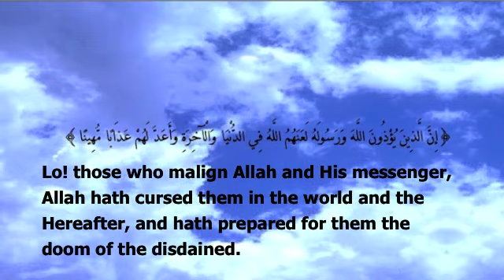Mockery of the prophet of Islam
For pure minds, who are unbiased, neutral, mature, sincere and honest; & who are always after TRUTH, here are some videos where you can learn about the biography of Prophet Muhammad .
Learn about him from Islamic sources ,not from Islamophobes distorted sources .

-- God swt says in the Holy Quran:

(Thus have We appointed unto every prophet an adversary - devils of humankind and jinn who inspire in one another plausible discourse through guile. If thy Lord willed, they would not do so; so leave them alone with their devising; (112) That the hearts of those who believe not in the Hereafter may incline thereto, and that they may take pleasure therein, and that they may earn what they are earning. (113)) Holy Quran

وَكَذَٲلِكَ جَعَلۡنَا لِكُلِّ نَبِىٍّ عَدُوًّ۬ا شَيَـٰطِينَ ٱلۡإِنسِ وَٱلۡجِنِّ يُوحِى بَعۡضُهُمۡ إِلَىٰ بَعۡضٍ۬ زُخۡرُفَ ٱلۡقَوۡلِ غُرُورً۬ا‌ۚ وَلَوۡ شَآءَ رَبُّكَ مَا فَعَلُوهُ‌ۖ فَذَرۡهُمۡ وَمَا يَفۡتَرُونَ (١١٢) وَلِتَصۡغَىٰٓ إِلَيۡهِ أَفۡـِٔدَةُ ٱلَّذِينَ لَا يُؤۡمِنُونَ بِٱلۡأَخِرَةِ وَلِيَرۡضَوۡهُ وَلِيَقۡتَرِفُواْ مَا هُم مُّقۡتَرِفُونَ (١١٣)

Surah Al-Anbiya
(Messengers before thee, indeed, were mocked, but that whereat they mocked surrounded those who scoffed at them. (41) Say: Who guardeth you in the night or in the day from the Beneficent? Nay, but they turn away from mention of their Lord! (42) Or have they gods who can shield them from Us? They cannot help themselves nor can they be defended from Us. (43)
وَلَقَدِ ٱسۡتُہۡزِئَ بِرُسُلٍ۬ مِّن قَبۡلِكَ فَحَاقَ بِٱلَّذِينَ سَخِرُواْ مِنۡہُم مَّا كَانُواْ بِهِۦ يَسۡتَہۡزِءُونَ (٤١) قُلۡ مَن يَكۡلَؤُڪُم بِٱلَّيۡلِ وَٱلنَّهَارِ مِنَ ٱلرَّحۡمَـٰنِ‌ۗ بَلۡ هُمۡ عَن ذِڪۡرِ رَبِّهِم مُّعۡرِضُونَ (٤٢) أَمۡ لَهُمۡ ءَالِهَةٌ۬ تَمۡنَعُهُم مِّن دُونِنَا‌ۚ لَا يَسۡتَطِيعُونَ نَصۡرَ أَنفُسِهِمۡ وَلَا هُم مِّنَّا يُصۡحَبُونَ (٤٣
وَلَتَسۡمَعُنَّ مِنَ ٱلَّذِينَ أُوتُواْ ٱلۡكِتَـٰبَ مِن قَبۡلِڪُمۡ وَمِنَ ٱلَّذِينَ أَشۡرَكُوٓاْ أَذً۬ى كَثِيرً۬ا‌ۚ وَإِن تَصۡبِرُواْ وَتَتَّقُواْ فَإِنَّ ذَٲلِكَ مِنۡ عَزۡمِ ٱلۡأُمُورِ (١٨٦
آل عمران

(and ye will hear much wrong from those who were given the Scripture before you, and from the idolaters. But if ye persevere and ward off (evil), then that is of the steadfast heart of things. (186) And (remember) when Allah laid a charge on those who had received the Scripture (He said): Ye are to expound it to mankind and not to hide it. But they flung it behind their backs and bought thereby a little gain. Verily evil is that which they have gained thereby. (187) )

-Draw Muhamamd day .
-Everybody Draw Muhammad Day is Thursday May 20!
-Support The Messenger "  Abu Saifillah Abdul-Qaadir.
-Sam Bacile- Innocence Muslim

Thunderf00t rkwatson LiberalViewer FactVsReligion  SierraBravoOneNiner  neestle  david wood answering islam sam shamoun christian prince Acts17Apologetics